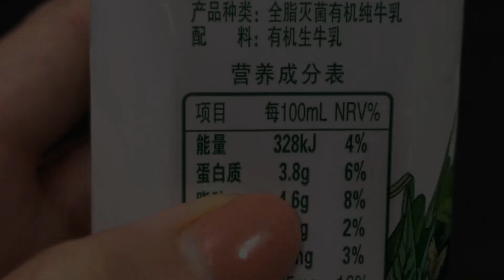牛奶早上喝还是晚上喝？很多人都做错，多亏奶厂员工提醒，记心上【生活小幫手安姐】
本频道制作的所有视频都是为了向观众传递有趣的社会时事新闻，绝对符合平台的使用政策。
牛奶早上喝还是晚上喝？很多人都做错，多亏奶厂员工提醒，记心上